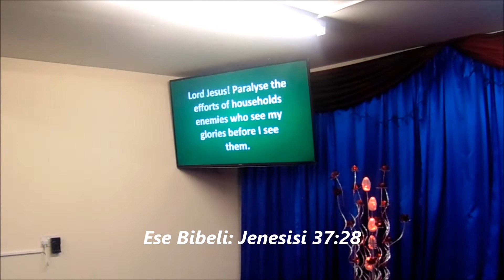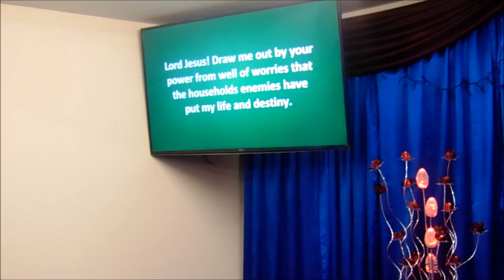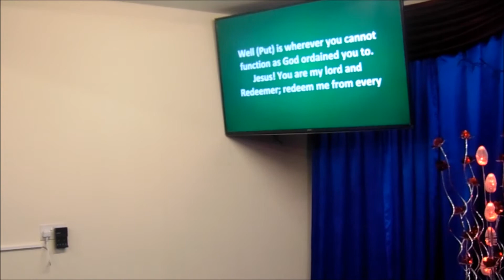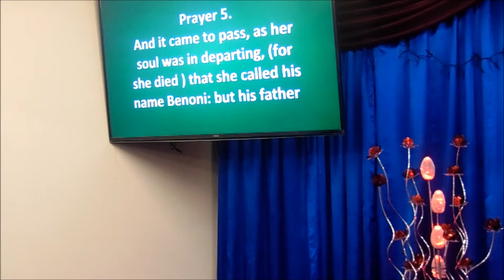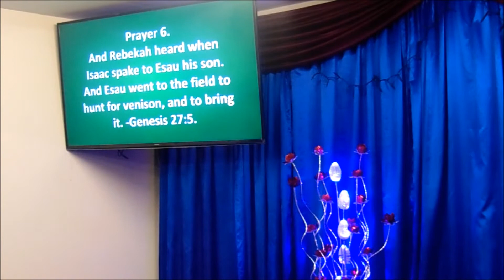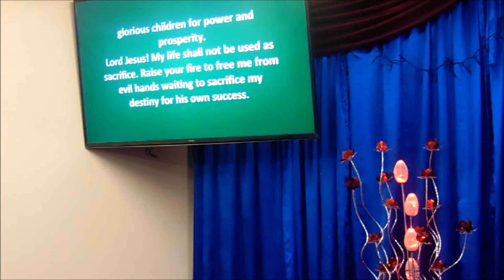Ogun Eje. Pastor (Dr) Olaniyan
Peniel Church of Christ